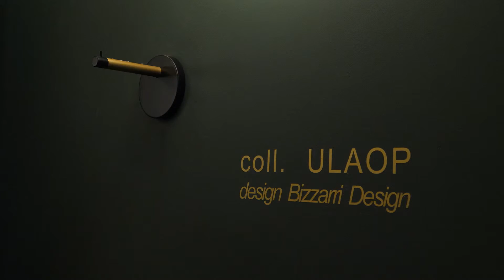Marchetti Illuminazione - ULAOP collection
Ulaop... the freedom to choose your light. Give a touch of magic to your place!